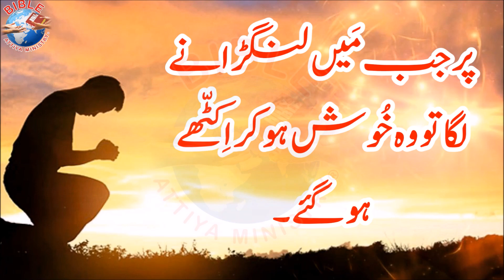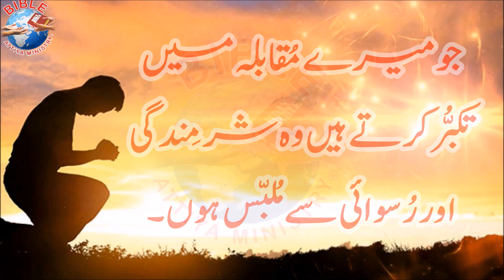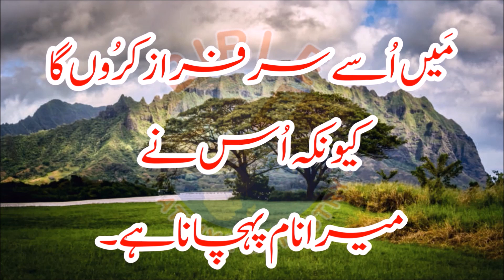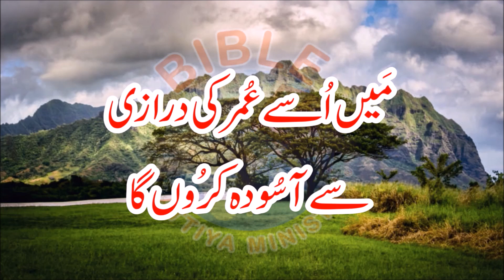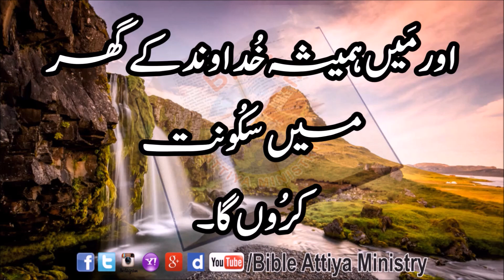Madad k Liye Dua | Prayer | UrduBible HindiBible BibleMuqadas | Christian Prayer | Zaboor Urdu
Madad K Liye Dua  |  Dua Urdu Me  |  Hindi Me Dua

► Voice Over by :
■ Danish-Yousaf  &  Hina-Danish

►One Purpose: God's Word everywhere for everyone.

►Please note that the pitch of the audio for a clearer sound, so this speed and version is unique.

►We've uploaded the entire 66 books of the Bible on audio format.

►We strongly recommend you to hear daily 1 Book of Holy Bible to increase faith towards Lord.

► Read the Bible in 1 year it only takes 10-15 mins a day. It's must !

Faith Comes By Hearing Because Blessed is he that readeth, and they that hear the words of this prophecy, and keep those things which are written therein: for the time is at hand.AMEN
Stay Blessed

UrduBible  |  HindiBible
TextBible  |  AudioBible
ChristianZaboor | ReligiousZaboor